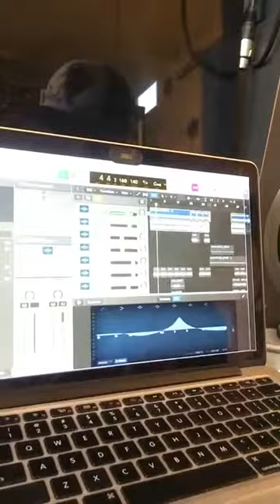MARIKE JAGER - Behind The Song #1: Wasted